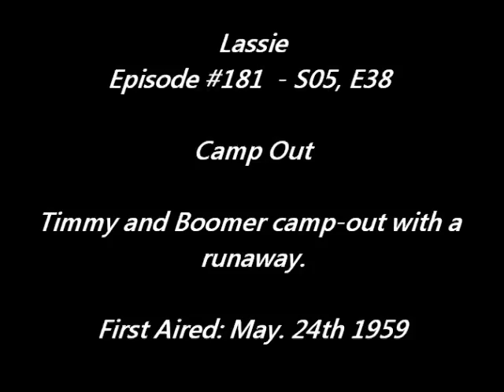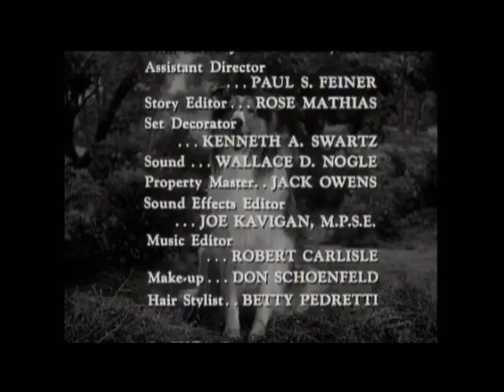Lassie - Episode #181 - "Camp Out" - Season 5 Ep. 38 - 05/24/1959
Timmy and Boomer meet a tough runaway who is so enthusastic about living on his own camping out  in the wild that  Timmy and Boomer decide to try "roughing it" as well ... with a night camping in the barn.
   TRIVIA: This episode, the second to the last of Season 5, was also a shake-out episode for at least two of the regulars in the series: Uncle Petrie, and Boomer. The character "Uncle Petrie" is only mentioned (he's in town apparently) in this episode, and doesn't appear in the next episode at all - rather unusual for a full season contract actor to suddenly disappear just before the end of the season. By all accounts Uncle Petrie was fairly popular with the audience, but Season 6 no longer has his character, or any mention of him except for once in the mid-season episode "In Case of Emergency" where the audience finds out he has moved and started his own business in town. His chactacter is then dropped completely after that episode.
   This is also the second to the last episode for the character "Boomer". He will appear in the final episode, but is dropped - without explanation - in Season 6. I personally thought "Boomer" was wonderful and a perfect best buddy  for Timmy, but either the actor didn't want to continue the role, or the producers wanted more and different "friends" for future Timmy episodes.